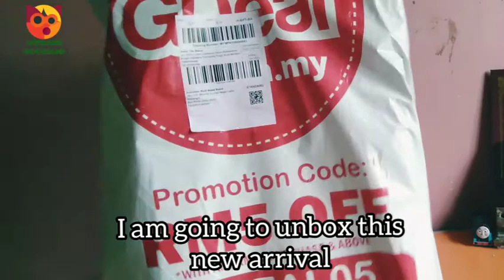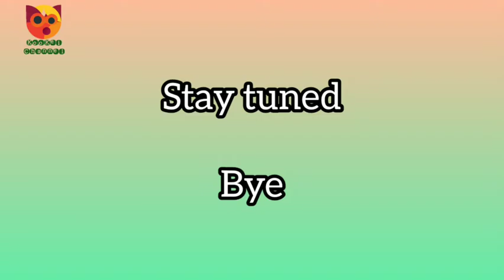Unboxing New Cookery